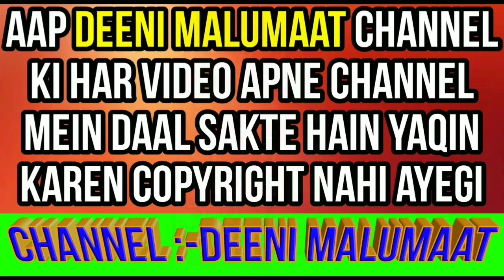Naya Saal Manana Happy new year 2021 kehna Mubarakbad dena kaisa hai | نیا سال منانا مبارکباد دینا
Naya saal manana or Mubarakbad dena yani happy new year 2020 kehna kaisa hai kya musalman new year ki khushi mana sakta hai? Islam me new year manana kaisa hai? Kya happy new year kehna mana hai? 31 December me new year manana or Mubarakbad dena kaisa hai jaiz hai ya nahi? Is video me maslah saaf saaf bataya gaya hai,